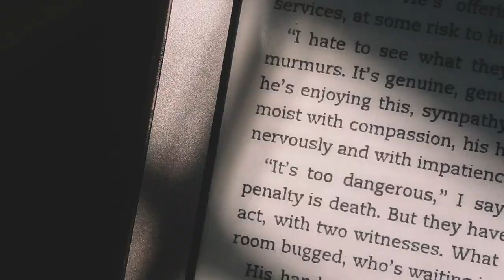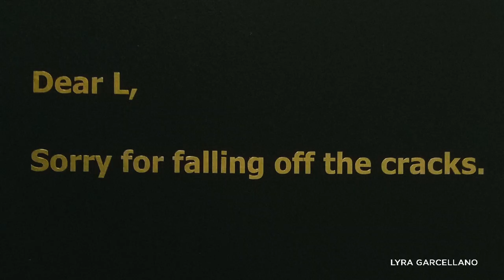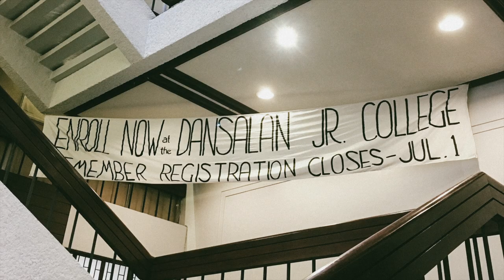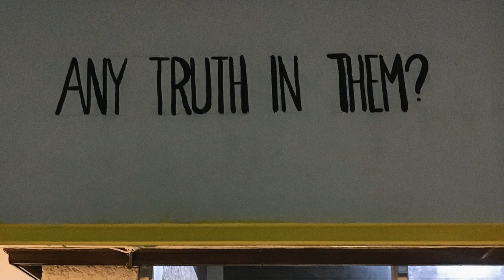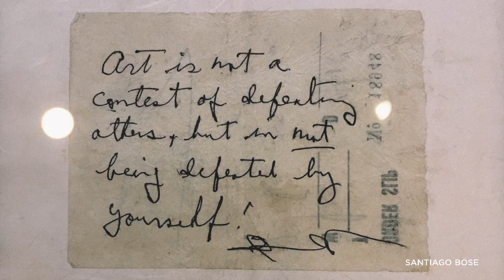art around the city | manila, philippines | artscapes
I have been so fortunate to see a lot of art and artists around the city this past year. Some of these are from exhibition openings, exhibition runs, artist talks, studio visits, and lectures from all over Metro Manila. It features paintings, video art, installations, sculptures, and other experimental art. I wouldn't say I understood all these but I do appreciate the vibrant energy of the art world. I also included photos from an artist's birthday party with photos of the artists in attendance.

thank you, more please
eya

art (in no particular order):
Kitty Kaburo
Tin-aw Art Gallery
Mike Adrao
Tessa Maria Guazon
Lee Paje
Leo Abaya
Mark Justiniani
Patrick Flores
UP Diliman Vargas Museum & Library
Henrielle Pagkaliwangan
Green Go Home
Yan Abeledo
Fr. Jason Dy SJ
Anton Del Castillo
The Lopez Museum & Library
What do I say to a Giant
Thea Carpio Garing
Kim Oliveros
Finale Art File
Jan Balquin
Vinyl on Vinyl
Simon Soon
Alfredo Aquilizan
Bellas Artes Outpost
Julianne Ng
Gabi Nazareno*
Ambie Abaño
Elaine Navas
Geraldine Javier
Pin Calacal
Gale Encarnacion
Karen Ocampo Flores
Noel Soler Cuizon
Jef Carnay
Don M. Salubayba
Lyra Garcellano
Lou Lim
Jose Tence Ruiz
Cristian Quisumbing Ramilo
Anthony Victoria
Salu-Salo Espesyal by Kalye Kollektiv
Jonathan Ching
Carzen Esprela
Faye Abantao
Isha Naguiat
Raymundo Albano
Pinto Art Museum
Salvador Alonday
Ralph Barrientos
Antipas Delotavo
Elmer Borlongan
The Metropolitan Museum of Manila
Santiago Bose
Caroline Ongpin
Francis Commeyne
Renato Habulan
Plet Bolipata
Nilo Ilarde
Ang Mga Walang Pangalan
Art Fair Philippines 2018